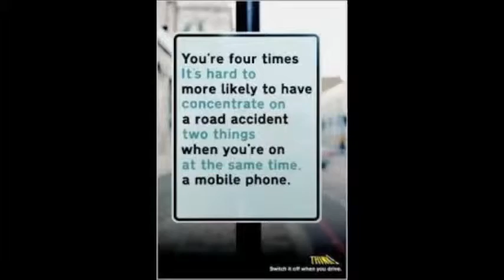LT62 UKM clancydocwra southen water phone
Phone on the wheel, wasn't texting or using it, safe???  I don't think so!!!